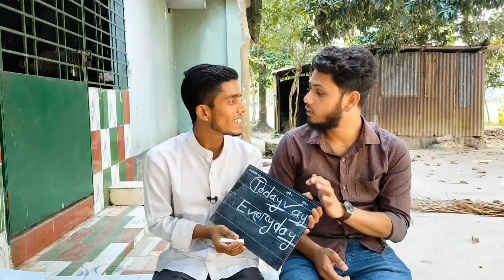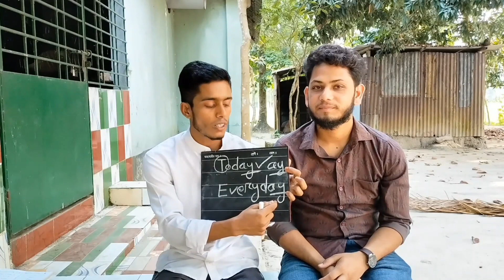সঠিক উচ্চারণ পর্ব-১|ইংরেজির সৌন্দর্য কি জানেন ?|spoken English pronunciation class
Daily useful English phrase for beginners||Spoken English structure
Everyday useful english english sentence in your daily life
structure english verb+ing#
question করুন
question করুন
question make question easy way
English phrase শিখে স্মার্টলি ইংরেজিতে কথা বলুন||spoken english phrasal verb
english phrasal verb#

Welcome to Needy tv★★

daily learning english practice english Sentence | learn english speaking bangla
bash speaking
english grammar in bangla,english to bengali.
basicenglishsentenceaboutselfreliance Englishsentence#
practial English#daily_tallk_in_english #
how to talk about any place#english spoken class#daily_tallk_in_english english_practice #
english phrases#
Phrasal verbs#
english sentence#
English practice Class#
Daily_Usefull_phrases_Related_Sentence _For_Learning_English.
How _To_Learn_English.

english sturcture
phrases ইংরেজি বাক্য
Spoken English#